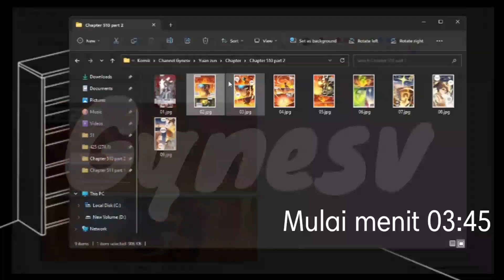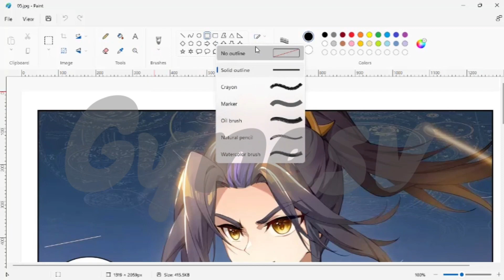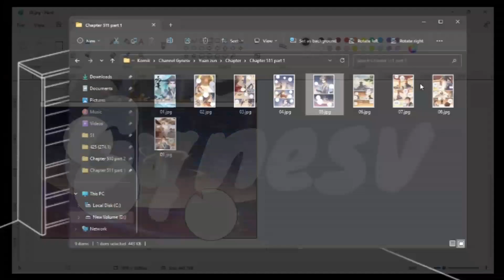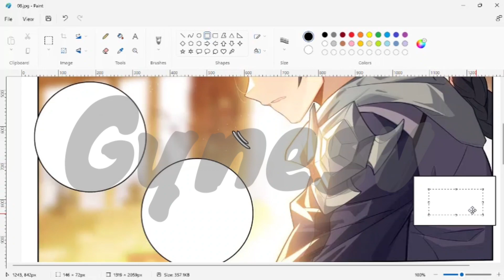Yuan Zun || Zhou yuan Chapter 511 part 1 Bahasa Indonesia